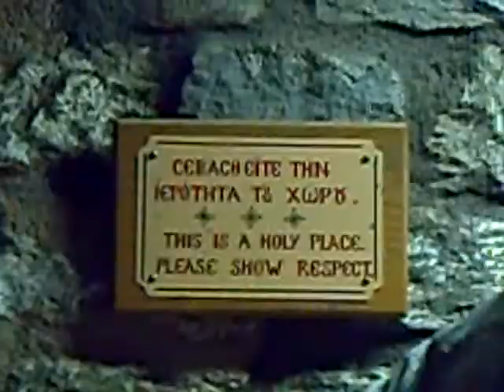54 - Greece - Vólos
feat. Goran Bregovic
with Meteora monasteries
from "For Your Eyes Only"